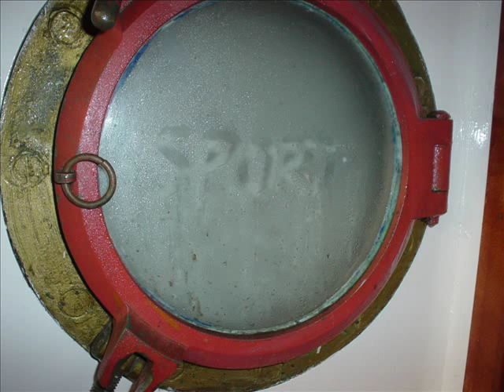Aveo - Dust that dreams of brooms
Aveo's 'Dust that dreams of brooms' was one of my favorite alternative 'hits' from the year 2004. Never heard anything of them since then.
The pictures were taken on a vacation trip to the Dutch island Terschelling. Lonely landscapes and a lot of time to dream...of brooms...or dust?